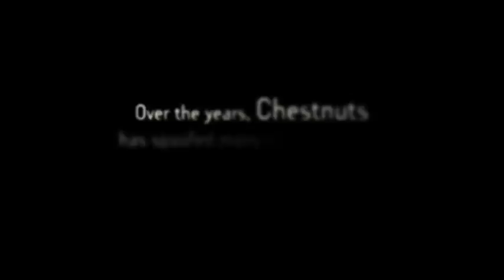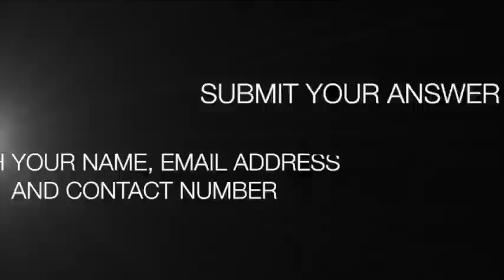Love Your Nuts #1 - Margaret Chan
Tell us what would happen if Dame Margaret Chan catches us spoofing Emily!